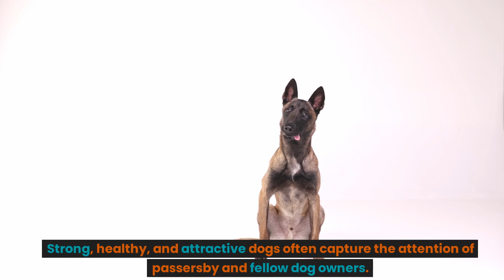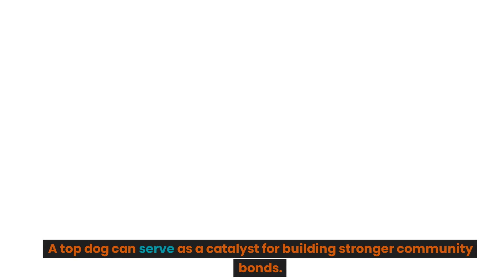When Your Pooch Is Regarded as the Top Dog in the Neighborhood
Dogs have been our loyal companions for thousands of years, providing us with unconditional love, companionship, and often, protection. Over time, our relationship with dogs has evolved, and they have become integral members of our families. In many households, dogs are not just pets; they are cherished members of the family, and in some cases, they rise to prominence in their neighborhoods. This video explores the phenomenon of a "top dog" in the neighborhood, a canine who commands respect, attention, and admiration from both humans and fellow canines. The Pet Perspective belgian malinois
rottweiler dog
rottweiler attack
rottweiler
ridgeback dog
ridgeback
rhodesian ridgebacks
rhodesian ridgeback
pitbull dog
malinois puppy
malinois dog
german shepherd
dog stretching

belgian malinois
malinois
rottweiler
guard dogs
rhodesian ridgeback
guard dog
dog training
rottweiler dog
german shepherd
protection dogs
funny rottweiler
rottweiler funny
dogs
rottweiler compilation
rottweiler puppies
rottweiler puppy
puppy training
malinois puppy
facts
Why Belgian Malinois are the Best Dogs in the World
Belgian Malinois - The Ultimate Dog Breed Everyone Needs to Know
k9 trainer
belgian malinois vs german shepherd which is better
working line german shepherd vs belgian malinois
difference between german shepherd and belgian malinois
german shepherd or belgian malinois
Belgian Malinois vs German Shepherd: BEST DOG BREED for Families!
malinois protection dog
belgian malinois protects 3 year old
protection malinois
protection
bully kutta